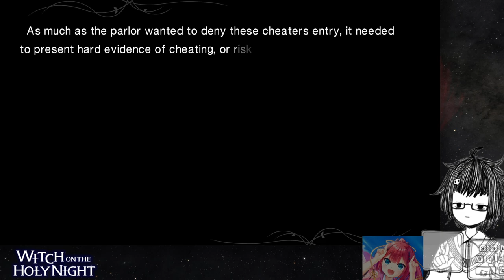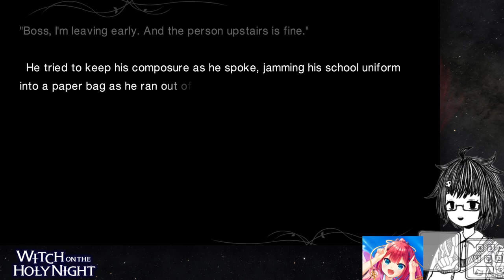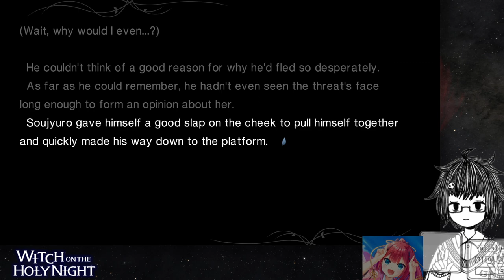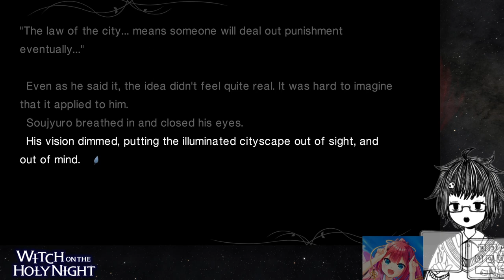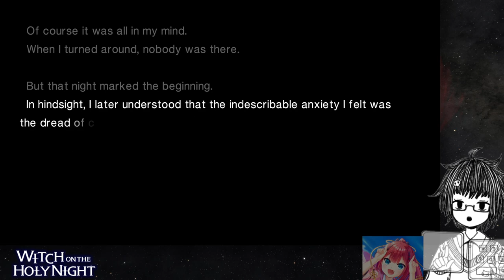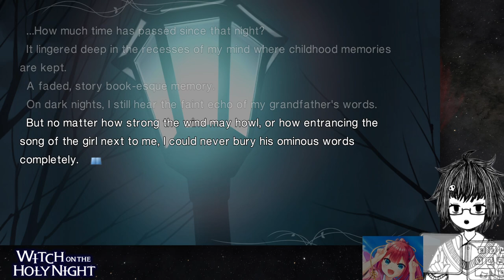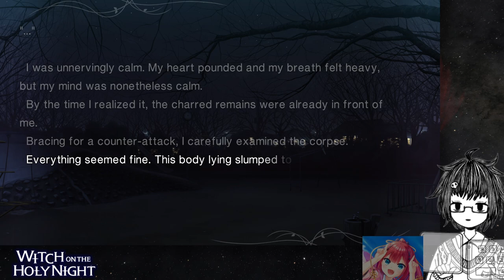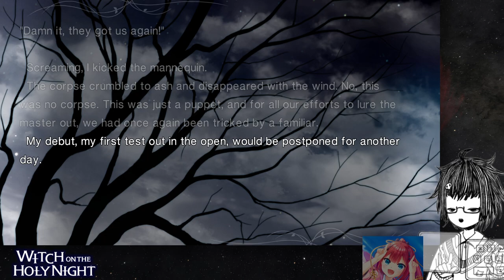【Witch on the Holy Night】Scary Magic and Scarier Women! w/ Kaylocat (Part 8)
Playing Witch on the Holy Night!

Collaboration with @kaylocat!

We will take a look at Chapter 1.5 in the next part!

VTuber model from @sakurai_mon on Twitter/X
Technologies used VTubeStudio, VInput, Vbridger, iFacialMocap.
English subtitles generated by WhisperX and timed by YouTube.

If there's anything I use that I don't credit, please let me know, and I'll credit it below in the description/comments. Thank you!